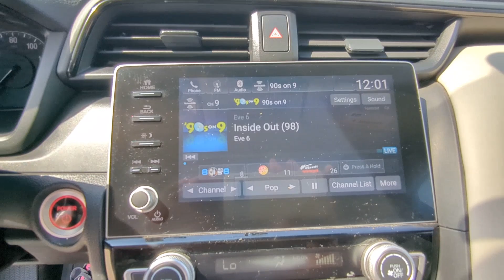2020 Honda Insight EX Natchez, Woodville, Gloster, Vidalia, Ferriday MS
Pre-Owned 2020 Honda Insight EX available at Natchez Toyota located in 335 Highway 61 South, Natchez, MS, 39120.
Stock#: 6203A - VIN#: 19XZE4F57LE007753

Servicing the Natchez, Woodville, Gloster, Vidalia, Ferriday area.

You'll have love at first sight with the   2020  Honda Insight.  From the moment you enter the refined interior of the Insight, you'll feel the thrill of a truly elevated driving experience. This compact hybrid delivers eco-friendly efficiency in an extraordinarily stylish package. The following are some of this vehicles highlighted options: Intelligent Auto on/off High Beams, Pre-Collision System, Lane Departure Warning, Keyless Entry, Back-Up Camera, Remote Engine Start, Lane Keeping Assist, Adaptive Cruise Control, Keyless Start, Heated Mirrors. Peace of mind is yours when you navigate your world in graceful efficiency. Test drive the Honda Insight.